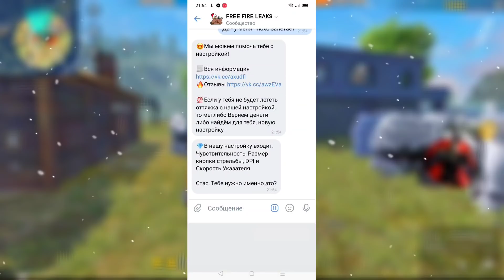❄️БЕСПЛАТНЫЙ ПРОПУСК И НОВОГОДНЯЯ ХАЛЯВА ОТ FREE FIRE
В этом видео расскажу про всю новогоднюю халяву и тайный магазин

• Играю на телефоне Realme X2 Pro